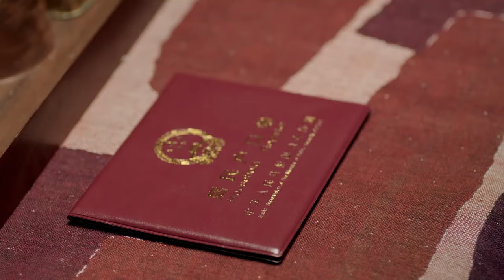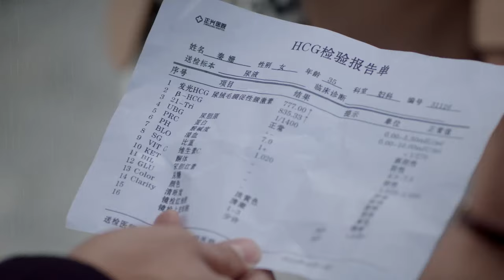妻子離婚後帶著兒子嫁給多金總裁，丈夫目睹一切腸子都悔青了！將婚姻進行到底